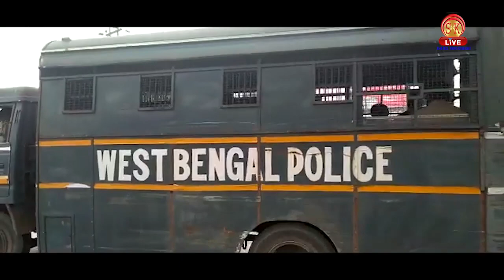लॉकडाउन में चल रही थी रईसजादो की पार्टी, पुलिस ने मारी छापा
लॉकडाउन में चल रही थी रईसजादो की पार्टी, पुलिस ने मारी छापा, 14 रईस जादे गिरफ्तार ,आज जलपाईगुड़ी अदालत में किया गया पेश।